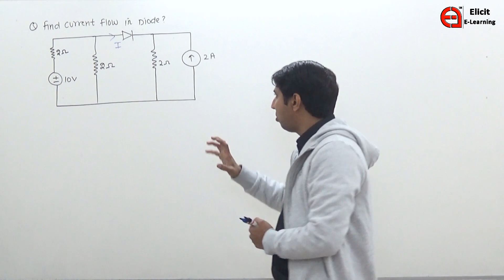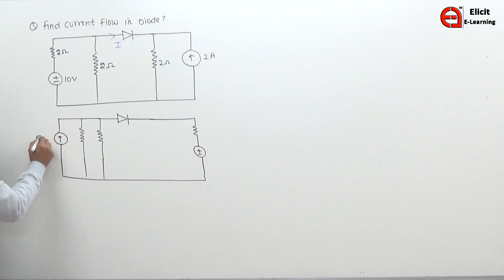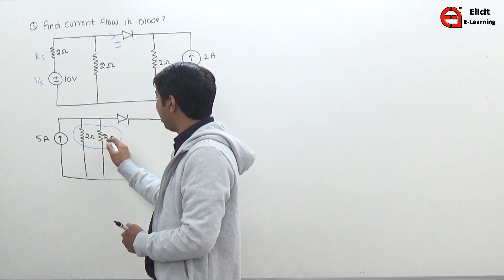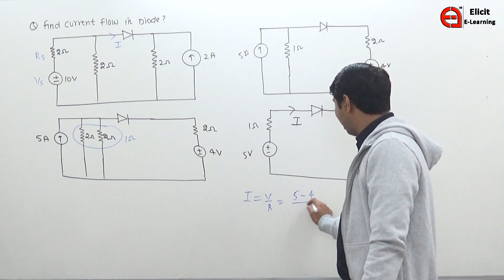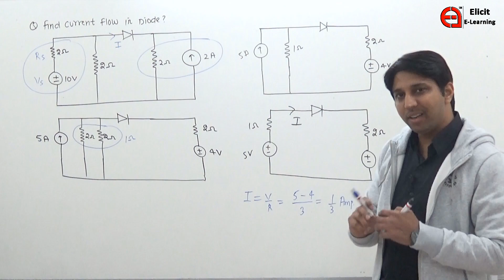Basics of Network Theory (Solved Problem 05) | Source transformation example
Subject:-       Network Theory
Topic:-           Basics of Network Theory (Solved Problem 05) | Source transformation example
Faculty:-        Pardeep Ahlawat